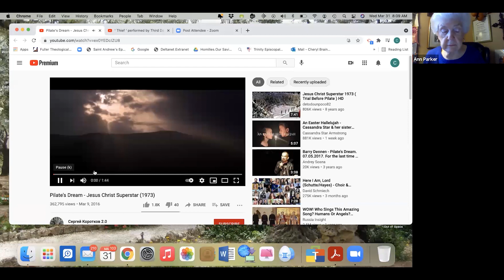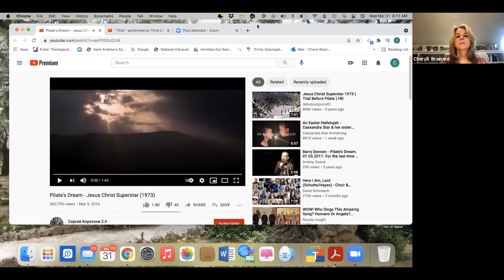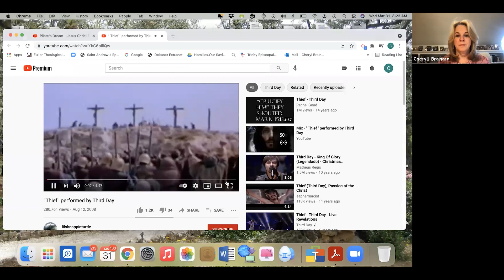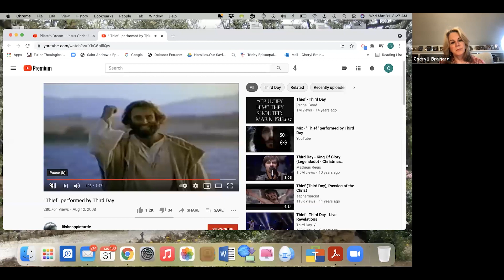St. James Parish in Wilmington, NC: Weekday Morning Prayer- Mar. 31, 2021